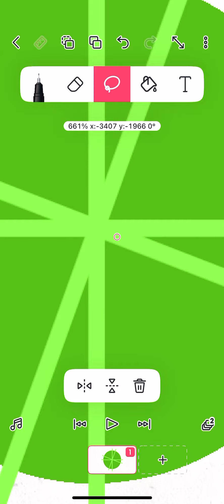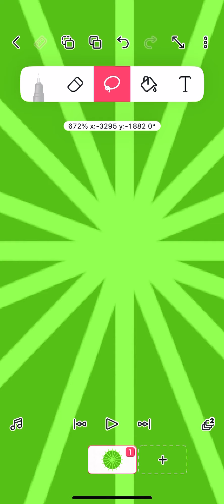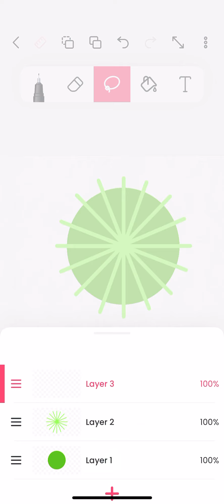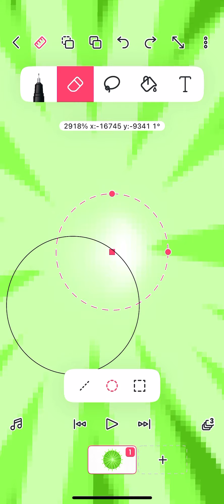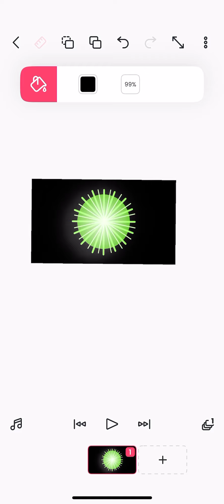More Overseer Aura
Here is another thtorial on Overseer Aura.